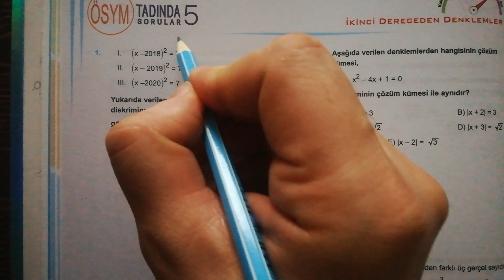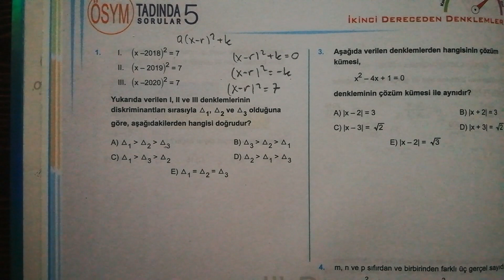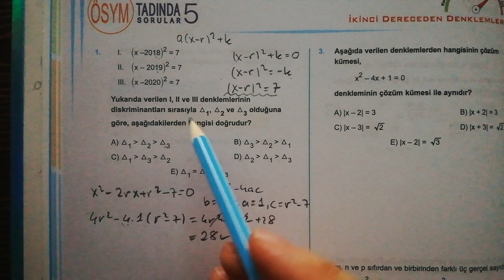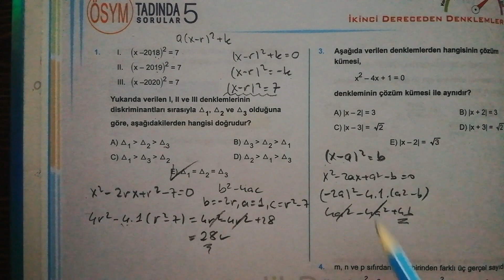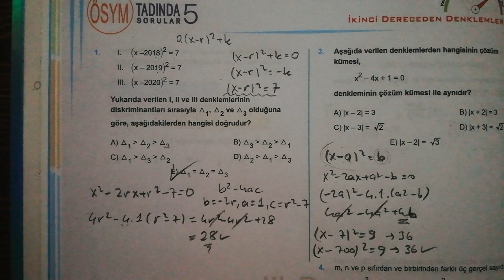Delta Neydi Delta Emekti..Delta Eşitlikti.. 😀